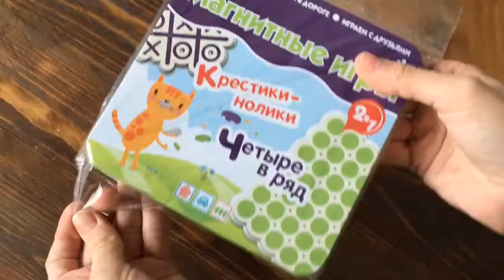Магнитная игра Крестики нолики и 4 в ряд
Увлекательная магнитная игра. Металлическая коробка удобного формата, к которой магнитятся фишки.